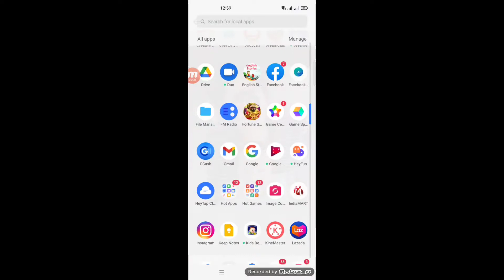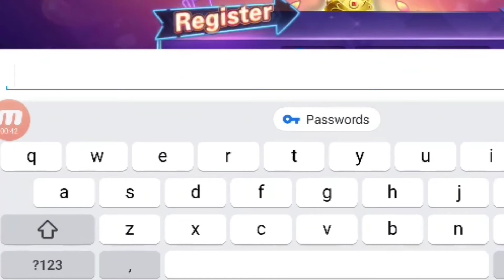3 TYPES NA BABAE AYAW NG LALAKI. TIPS NI BALTY